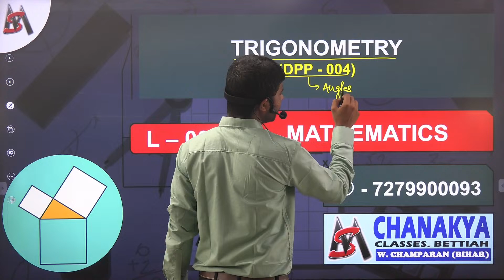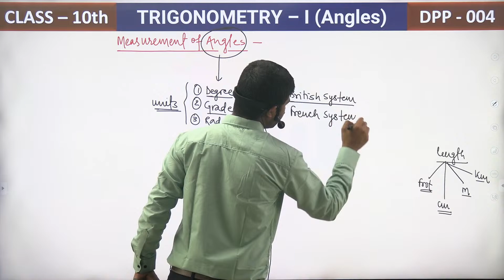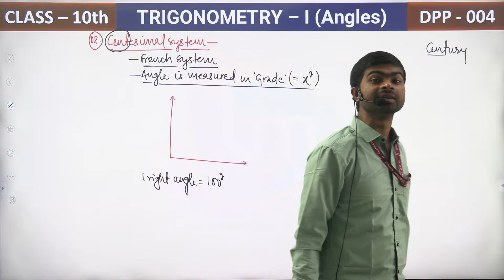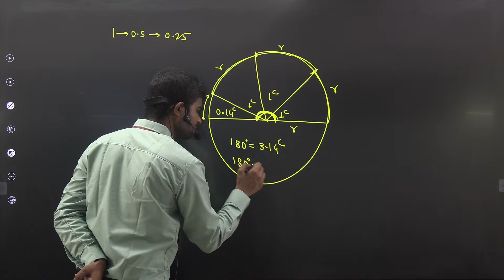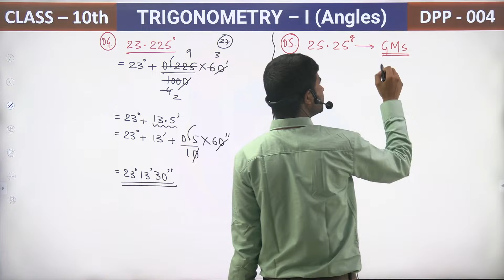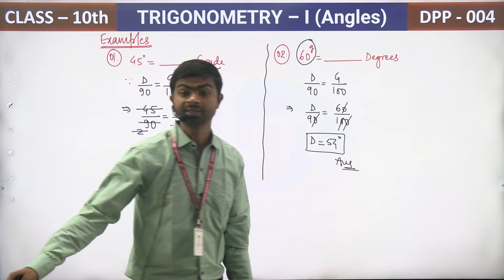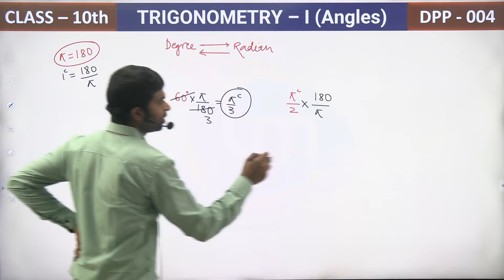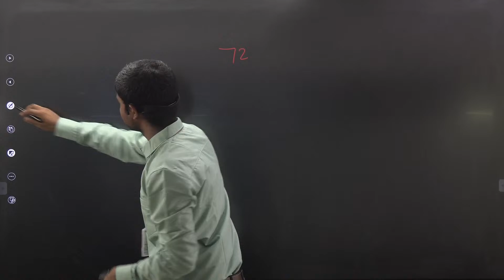Measurement of Angles in Degree, Radian and Grade || Lecture - 001 || Lycemit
L - 001
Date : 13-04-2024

Equation
Balancing equations
Mathematics
Algebra
Math tutorial
Math help
Equation solving
Algebraic equations
Math problem-solving
Math education
Step-by-step equations
Math formulas
Equation practice
Solving linear equations
Mathematical concepts
Educational video
Study tips
Learning math
High school math
College math